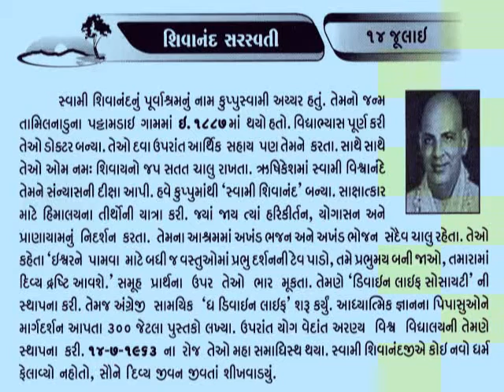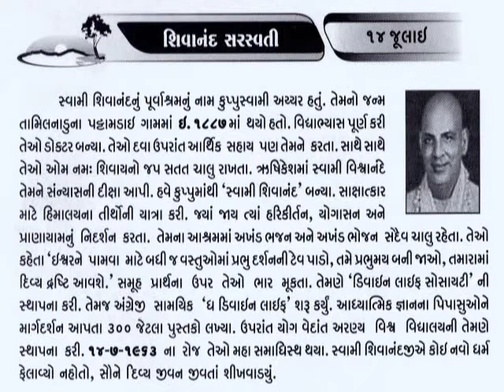14 JULY Sivananda Saraswati_DIVINE LIFE SOCIETY_આજનો દિનમહિમા-L V JOSHI, JUNAGADH@vasant teraiya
स्वामी शिवानन्द सरस्वती (१८८७-१९६३) वेदान्त के महान आचार्य और सनातन धर्म के विख्यात नेता थे। उनका जन्म तमिल नाडु में हुआ पर संन्यास के पश्चात उन्होंने जीवन ऋषिकेश में व्यतीत किया।
स्वामी शिवानन्द का जन्म अप्यायार दीक्षित वंश में 8 सितम्वर 1887 को हुआ था। उन्होने बचपन में ही वेदान्त की अध्ययन और अभ्यास किया। इसके वाद उन्होने चिकित्साविज्ञान का अध्ययन किया। तत्पश्चात उन्होने मलाया में डाक्टर के रुप में लोगों की सेवा की। सन् 1924 में चिकित्सा सेवा का त्याग करने के पश्चात ऋषिकेष में बस गये और कठिन आध्यात्मिक साधना की।
सन् 1932 में उन्होने शिवानन्दाश्रम और 1936 में दिव्य जीवन संघ की स्थापना की। अध्यात्म, दर्शन और योग पर उन्होने लगभग 300 पुस्तकों की रचना की। 14 जुलाई 1963 को वे महासमाधि लाभ किये।_